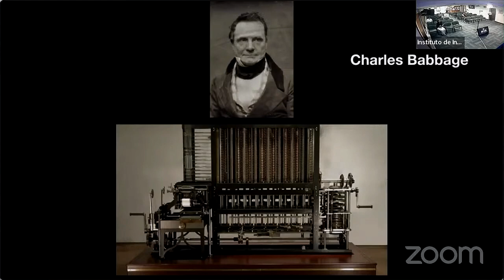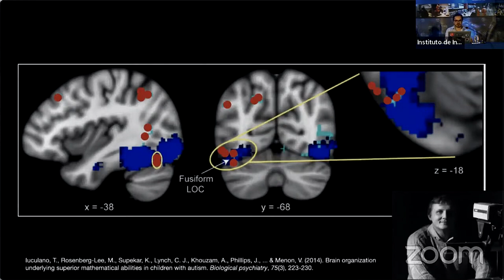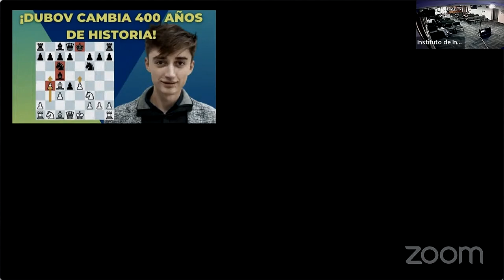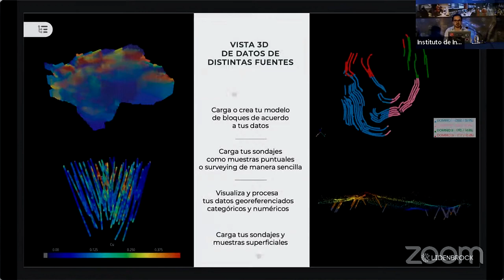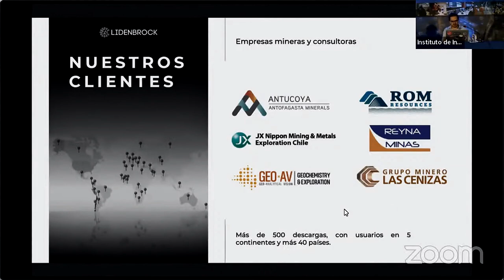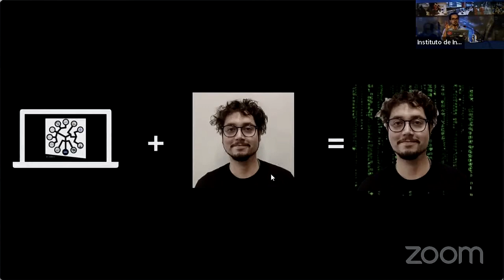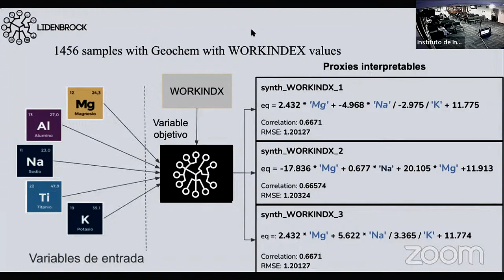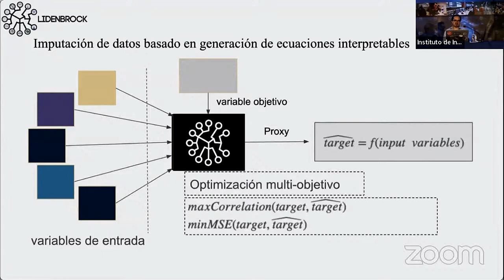Jueves Minero IIMCh - 21 de marzo dek 2024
Estimados socios, socias y amigos del Instituto,

Invitamos a participar de un nuevo Jueves Minero, el segundo de este año, cual estará a cargo de Daniel Baeza, Ingeniero Civil Electricista de la Universidad de Chile y cofundador de Lidenbrock. Posee seis años de experiencia como Director de Tecnología (CTO), liderando el desarrollo de modelos. Previamente, se desempeñó como investigador en el Laboratorio Avanzado de Supercomputación Geoestadística (ALGES) de la misma universidad, centrándose en aplicaciones de aprendizaje automático en la industria minera. Ha hecho más de 20 publicaciones en congresos y revistas, en temas relacionados con minería, supercomputación y música en el contexto de la ciencia de datos.

Tema:

El uso de IA para optimizar procesos mineros: Introducción y aplicaciones en minería a través del software Lidenbrock.

El avance de las tecnologías en el procesamiento de datos ha impulsado a las industrias a nivel mundial. La inteligencia artificial se ha convertido en un área de interés en todos los sectores, especialmente en minería, donde ayuda en el análisis, predicción y clasificación de diferentes tareas en la cadena de valor. En esta charla, ofreceremos una introducción a modelos de IA y cómo potenciar nuestros procesos con herramientas incluidas en el software Lidenbrock.